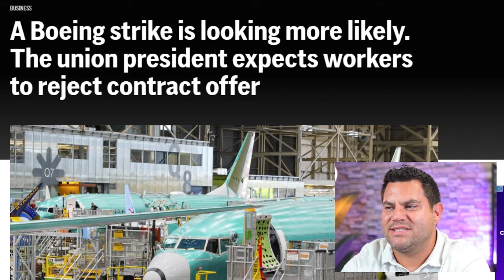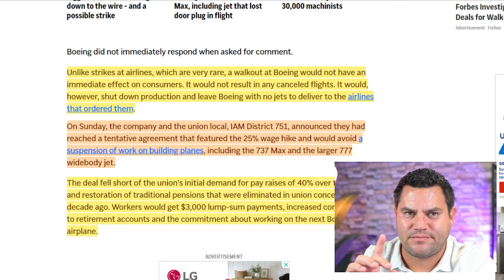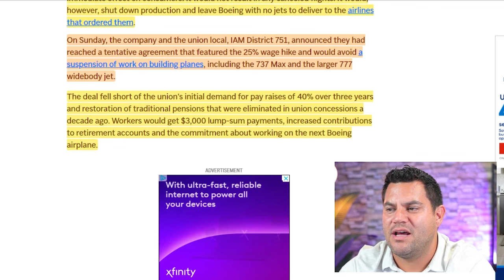MASSIVE STRIKE | 33,000 Workers Ready To Walk Off The Job